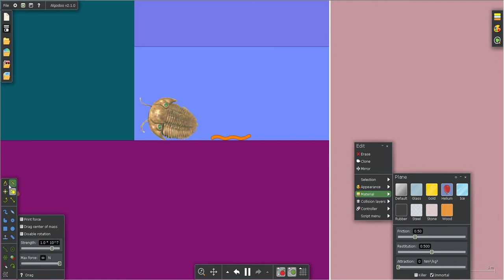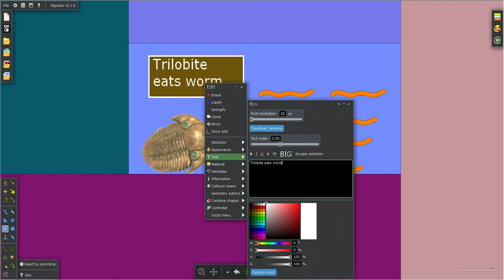I made a new Trilobite Ragdoll.